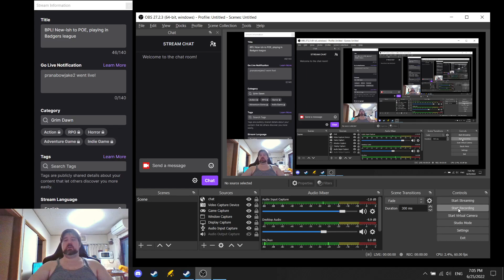Blood Totem Speed leveling part 5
Elite act 2